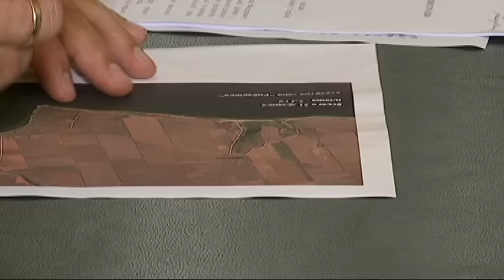На Миколаївщині вкрали землю АТОвців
Виділили, наказали оформлювати документи, а виявилося – місце давно зайнято. Саме так сталося із землею біля моря у прибережному селі Рибаківка на Миколаївщині.  Земля АТОвців раптом відійшла місцевим чиновникам, прокурорам та суддям. Як земля біля моря опинилася в руках саме "потрібних" людей, і хто їм в цьому допомагає? Вікторія Лакезіна знає і розповість.